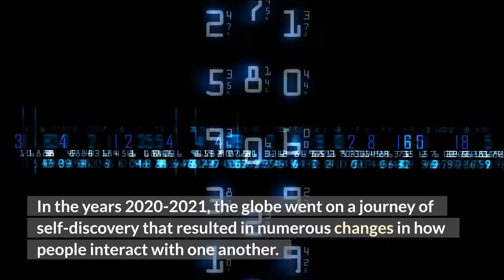Mello Token is Skyrocketing 770.83% | MELLO Coin News and Updates!! | Crypto News